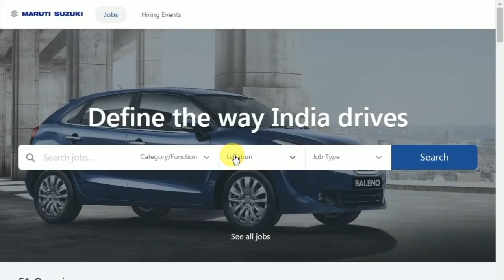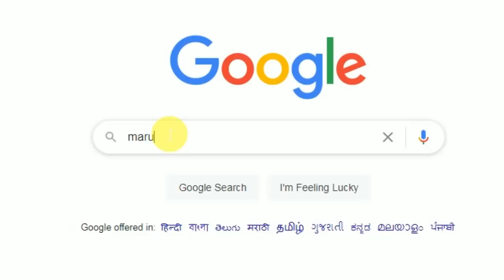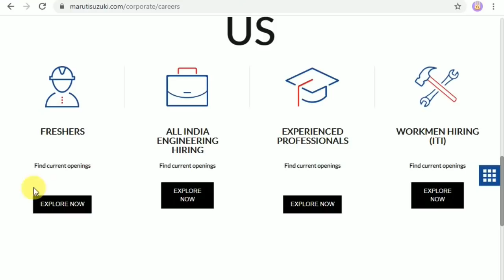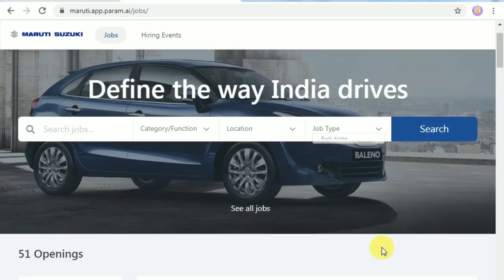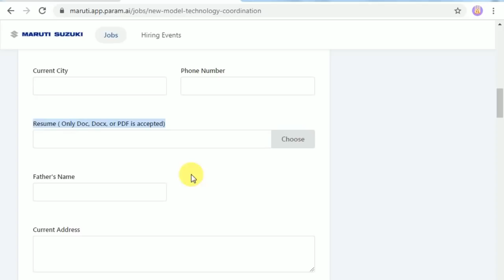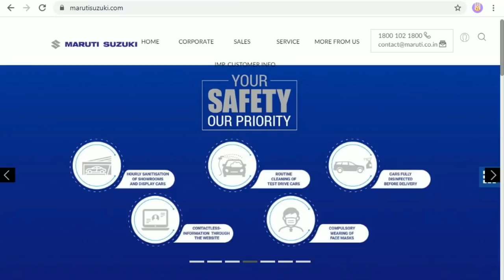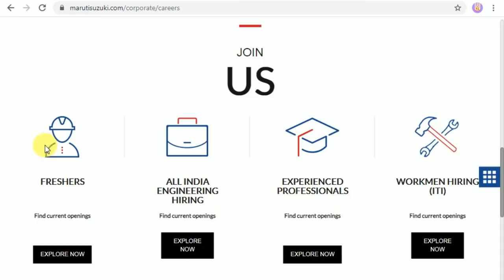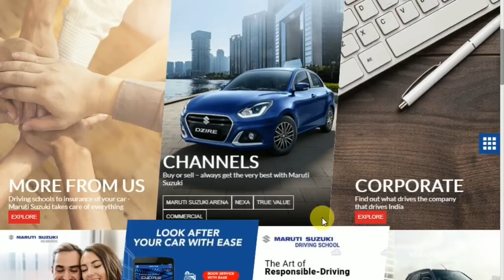₹15,000 - ₹55,000 महीना सैलरी | Maruti suzuki job apply 2021 | Maruti suzuki jobs 2021 |Private jobs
in This Video i Am Gonna Tell You ₹15,000 - ₹55,000 महीना सैलरी | Maruti suzuki job apply 2021 | Maruti suzuki jobs 2020 |Private jobs| Fresher job vacancy | Private company job vacancy 2020  | company job vacancy 2020| private job at home | Online Jobs 2020